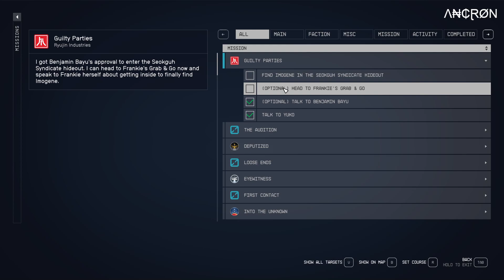Starfield - Playthrough - Episode 113